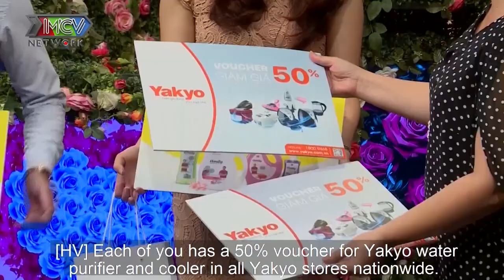HOTGIRL Ngân hàng HỎI XOÁY cưới nhưng không đăng ký kết hôn khiến chàng trai bối rối và cái kết